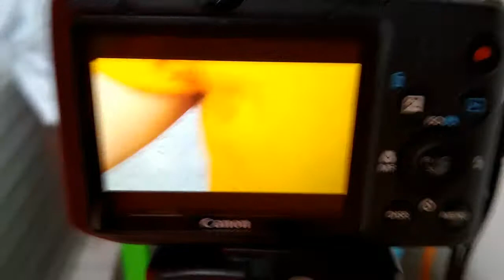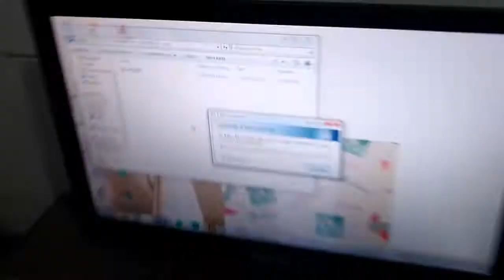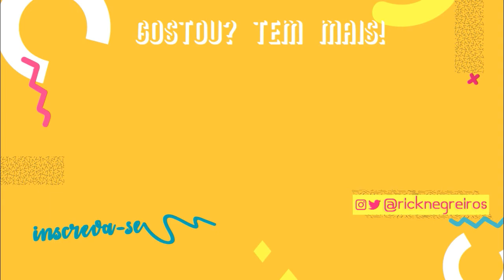Bastidores dos vídeos de make pro Instagram || Rick Negreiros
Quem vê no feed do instagram nem imagina o trabalho que dá gravar esse tipo de conteúdo de vídeos de maquiagem pro Instagram